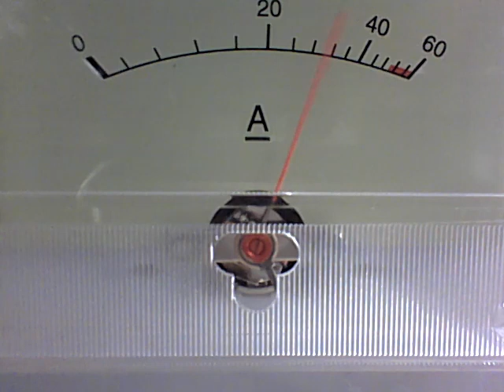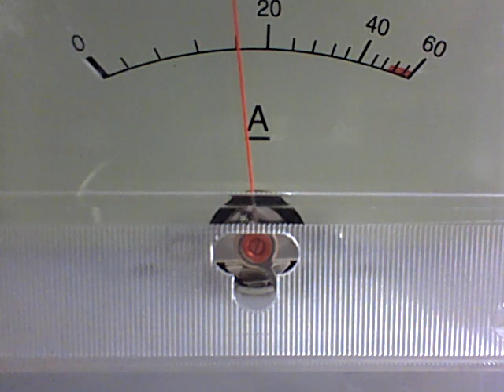Motor Mouthb Maul, 663 Hoopty, 278, snake doctor, Mountain man Wa, 88 Ca;ifornia